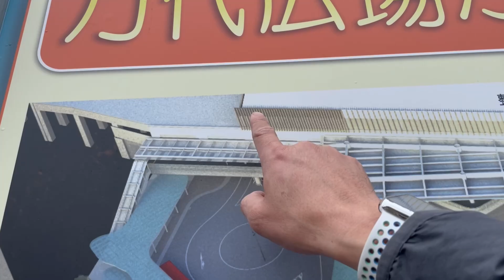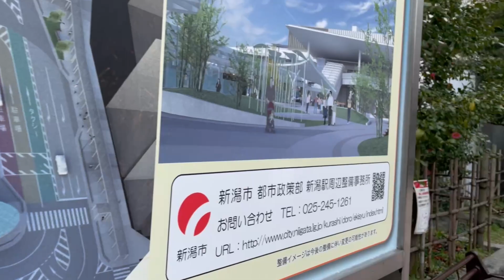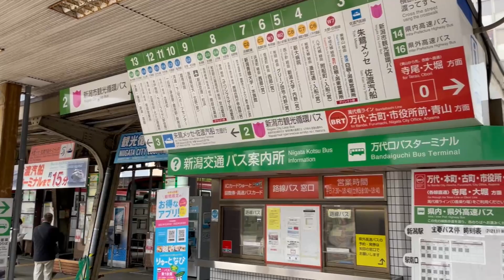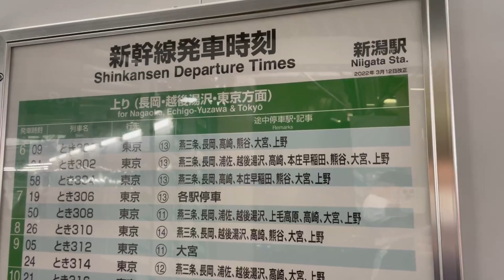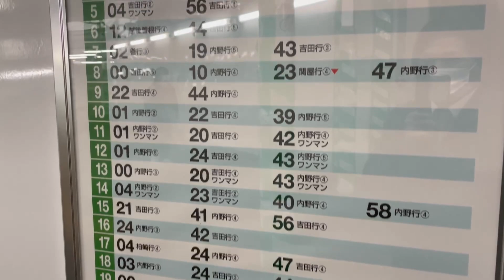2022年3月14日 JR新潟駅 リニューアル工事 進捗状況と現在のバスターミナル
2022年3月14日に撮影しました

JR新潟駅のリニューアル工事進捗状況をお伝えします、工事が始まった頃から、変わりゆく姿を見るのが好きで、ちょくちょく投稿させていただいております、旧駅舎がある頃から撮ってますので、ぜひ過去動画もご覧ください。本日は、西側連絡通路から見る万代側の工事風景から始まり、ガラッと変わる予定のバスターミナルの現在の様子をピックアップしてみました、目まぐるしく行き来する忙しいバスターミナルです、バックで入構する珍しいタイプのバス停、これが見れなくなるのは少し寂しいですね。

新潟駅駅前広場整備事業概要 新潟市